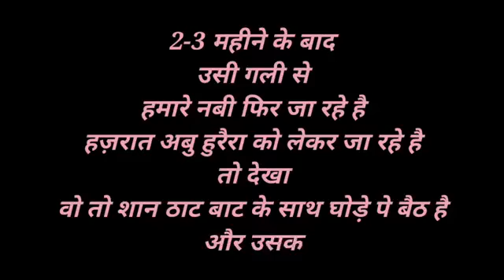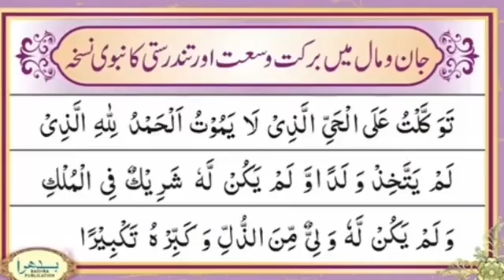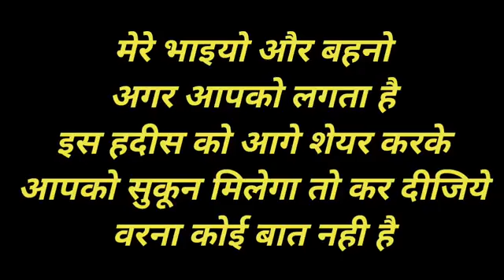Paresani s nijat pane ki dua..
Allah se dua mangna presani se door hone ki toh yej dua bahot aachi h